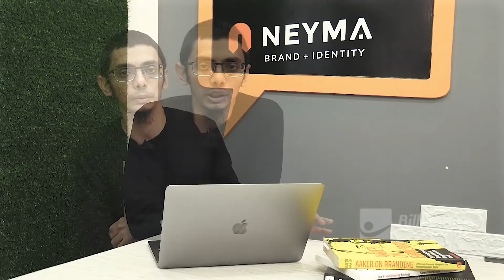Salah Positioning Bisa Bikin BANGKRUT-nya Bisnis